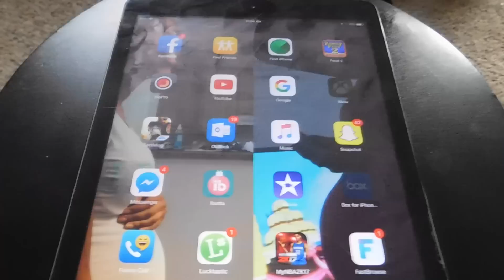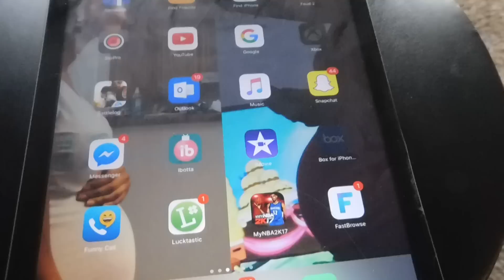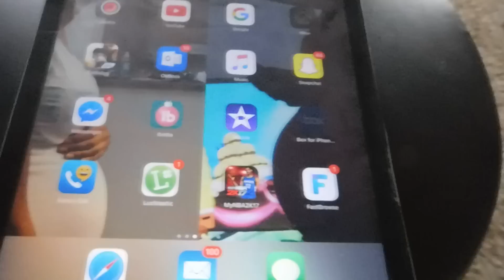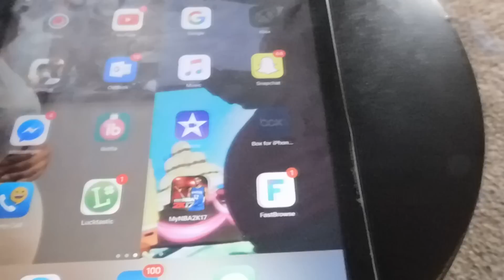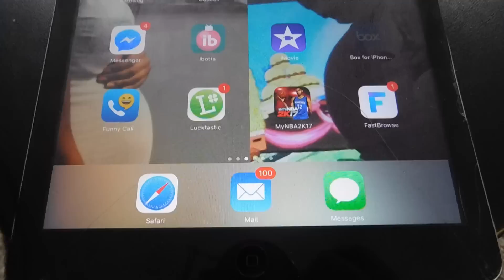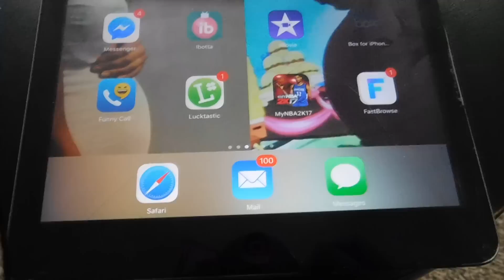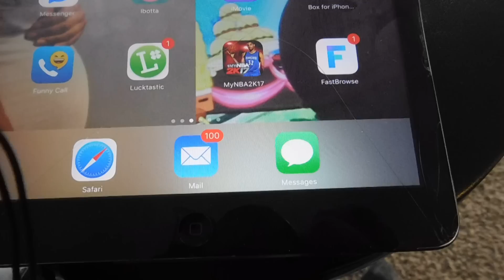I HAVE TO GIVE UP MY DOG-Sad part of my life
THANKS to  neighbors and management I have to let my dog go or we get kick out